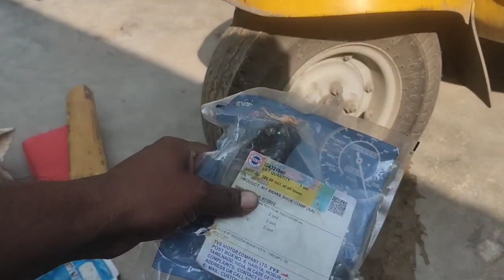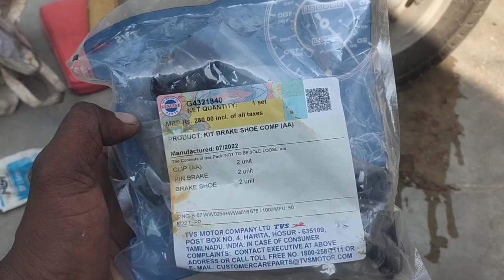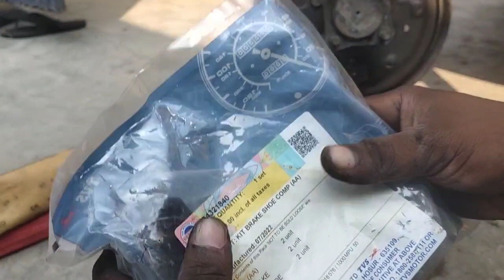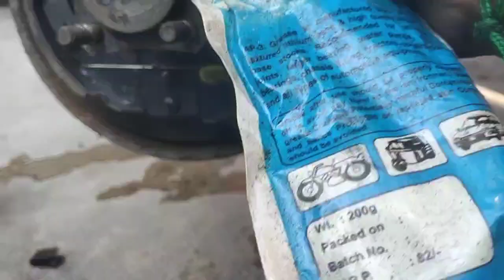Tvs King auto brake shoe replacement rs250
keep supporting

low cost

tvs brake shoe cost 280

zero costs replacement